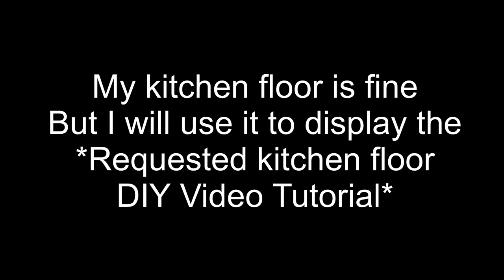RENTER FRIENDLY KITCHEN FLOOR DIY ON A BUDGET - INEXPENSIVE HOME DECOR IDEAS!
This is a DIY Video on How To Change the looks of a Kitchen Floor in a Rented Space! Painting on a Floor can be tricky especially in a Rented Space so I came up with an idea on How to Diy the Floor to your taste without Damaging or Altering the looks of the Apartment Floor!

I used Oil Based Paint for this project and left the design for 3 days to completely dry before applying a Sealant over it.
This is a Decorating Idea that is Budget Friendly! It is also a Home Decorating idea for Craft Lovers during the Holidays which the end result adds Uniqueness to the overall Presentation in the Home.

HERE ARE THE ITEMS USED:
Rubber/ plastic Table Mats
Peel and Stick Tiles
Carpet Grip
Oil Base Paint
Sealant
2 Stencils from Michaels Craft store
Stencil brush

yoduvh_diy